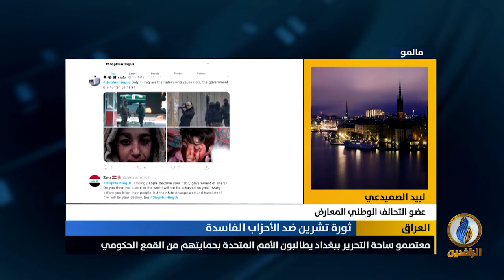مداخلة لبيد الصميدعي بشأن مطالبة معتصمي ساحة التحرير الأمم المتحدة بحمايتهم من القمع الحكومي